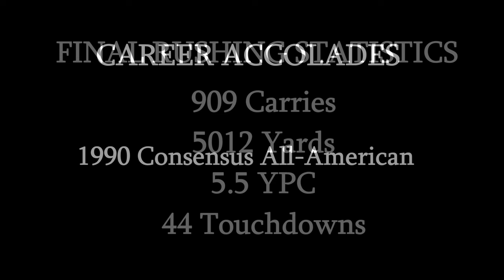Classic Tailback - Darren Lewis Texas A&M Highlights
A compilation of some of Darren Lewis' highlights at Texas A&M University. More notorious for his post-football criminal activities, Lewis was a tank for the Aggies during his prolific stint in College Station. He was a powerful runner who didn't care about how stacked the box was, as he pounded defenses for 4 years as a Heisman candidate before moving onto the NFL. He could also throw some nice option passes.